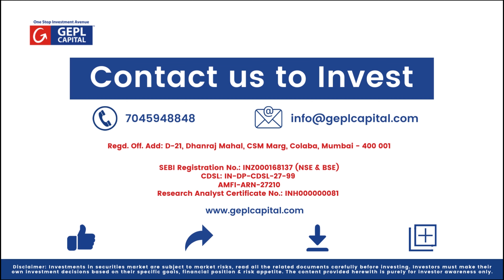Volatility in Indian stock market explained | Stock Market 2022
If you have a question like what is volatility in the Indian stock market? then this video is for you.

In this video, Mr. Pushkaraj Kanitkar VP of Equities at GEPL Capital answers the questions related to volatility in the stock market. And how it differs for traders and investors.